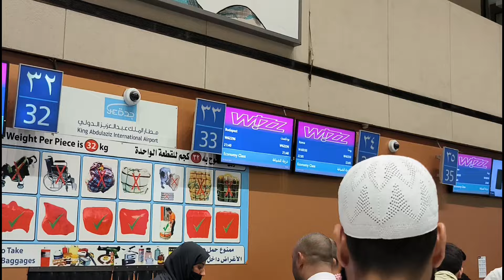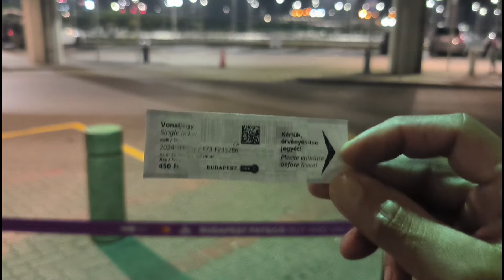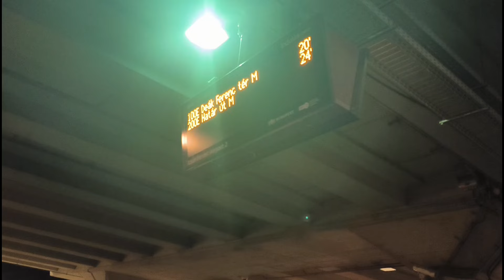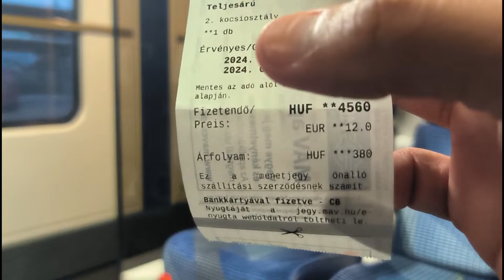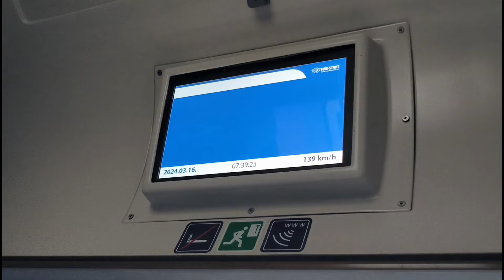Balik Kanan Dari Jeddah, Arab Saudi Kembali Ke Eropa | Lewat Bandara Budapest, Hungaria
balik kanan setelah dua minggu di arab saudi. buat teman2 yang dari eropa mau berangkat umroh bareng bisa kita atur waktunya yes